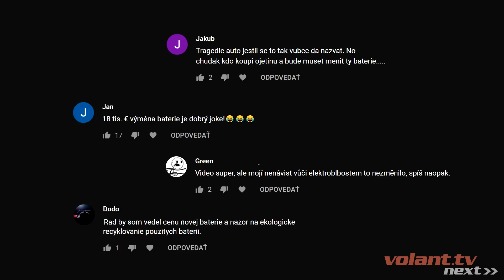Servis a výmena batérie v elektromobile. Toto je realita - volant.tv next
Jeden z najčastejších argumentov prečo si nekúpiť elektromobil je, že batérie sú drahé a nedajú sa servisovať. Takže aká je pravda?